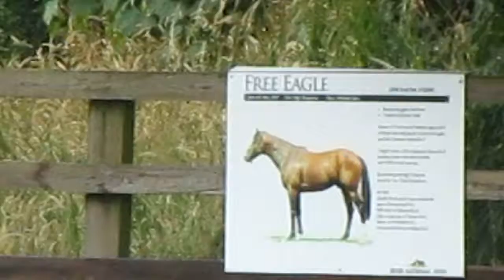The Irish National Stud, Saturday 7th July 2018, video 7